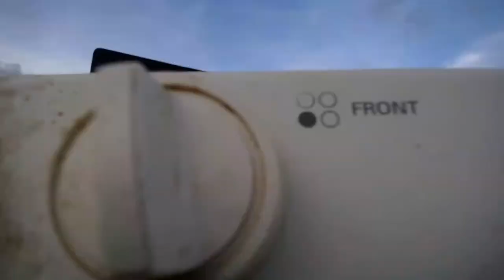Melody Stalians - Fire Flame (Official Music Video)